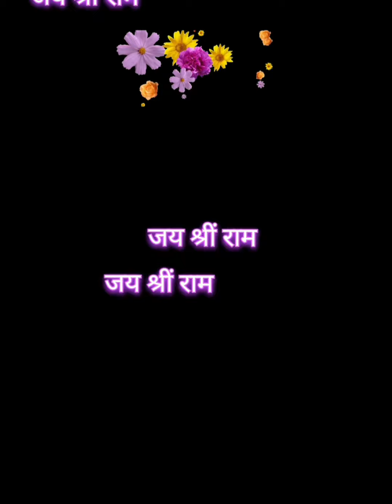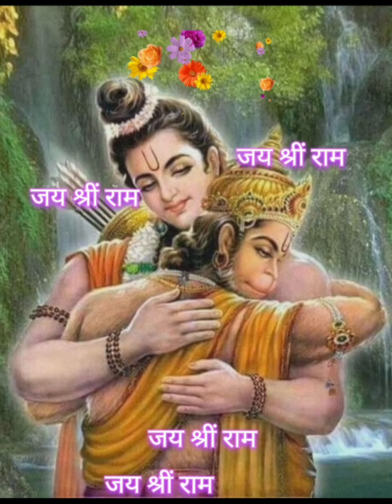हनुमान जी का प्यारा भजन। आरती कीजे हनुमान लला की।Hanuman Bhajan। Shree Ram Bhakti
You might be interested in below:
Lenovo ThinkBook 15 G3 Ryzen 3 15.6" FHD Thin and Light Laptop:
OnePlus 80 cm (32 inches) Y Series HD Ready LED Smart Android TV 32Y1 (Black):
iQOO Neo 7 5G (Frost Blue, 12GB RAM, 256GB Storage) :
pTron Bassbuds Duo TWS Earbuds with 32Hrs Total Playtime:
Boult Newly Launched Ammo True Wireless In Ear Earbuds :
Best of home furnishing:
Hanuman Chalisa Chanting Box:
Parad Shivling:
Best Jacket this winter:
Ben Martin Men's Nylon Full Sleeve Bomber Jacket
Beautiful Kurta for women:
Allen Solly Men's Cotton Crew Neck Sweatshirt
Verilux® Flash Drive 64GB 4 in 1 Pendrive
Meditate with Ram Naam.

RAM Naam Mantra Chants (Jaap) Meditation | राम मंत्र | Shri RAM Chanting | Lord HANUMAN

RAM Naam Mantra Chants (Jaap) Meditation - 1008 Times | राम मंत्र | Shri RAM Chanting | Lord HANUMAN
Ram | राम Jaap 5100 Times | Meditation
RAM CHANTING 108 TIMES - POSITIVE MIND & DEEP MEDITATION
Shri Ram Naam Jap 108 Times -Jaap Chanting For Meditation Ram Mantra

Siya Ram Jay Ram Jay Jay Ram सिया राम जय राम जय जय राम | Akhand Ram Dhun | Bhakti Song | Ram Bhajan

श्री राम जय राम जय जय राम। Shree Ram Naam Jaap। Akhand Ram Dhun
We make these videos to bring people back to our bhakti and sadhna path. Our intention is to make people realize that we all are departed souls from the supreme Lord and our mission is to explore who we are and where do we belong to.
When you watch it, Subscribe and share it so that it can reach out to more people who need it and who are searching for the right path which would lead them towards "Rama : The Supreme GOD" who is the God of GODs.
Please help us spread Ram naam in the whole world. Chanting Ram naam and spreading it to others is one of the navadha bhakti (नवधा भक्ति) described in Ramayana(रामायण). Let's chant as much as we can. Ram Ram ( राम राम...)

Parad Shivling: